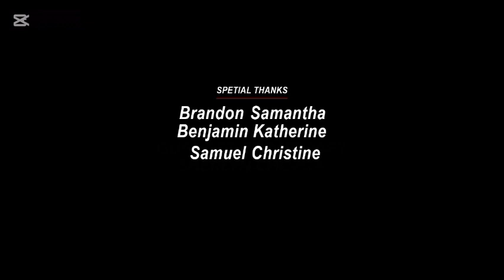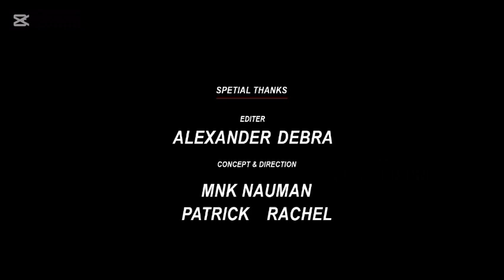Lara Croft Tomb Raider (2001) Movie || Hollywood Acton Movie English Best || Reviews Facts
English Movie Review Update
English Full Movie  Review Update
Hollywood Movie English Review
Hollywood Full Movie English Review
Action Movie English Review Update